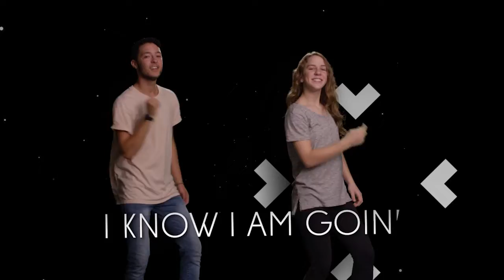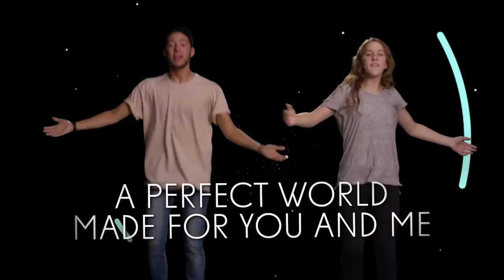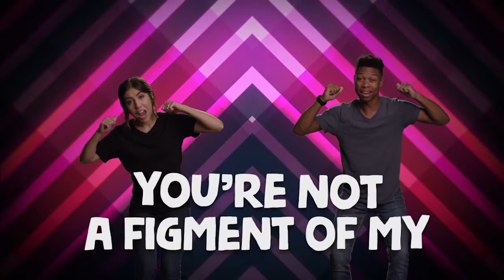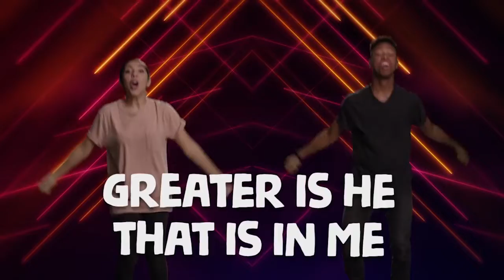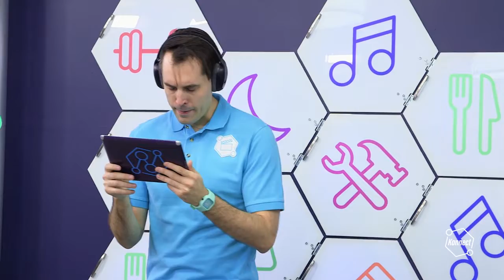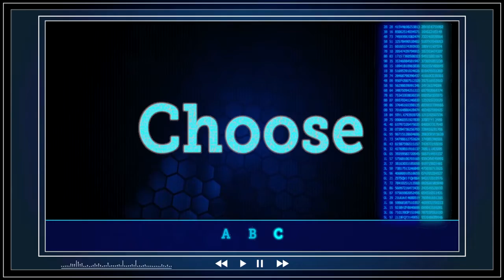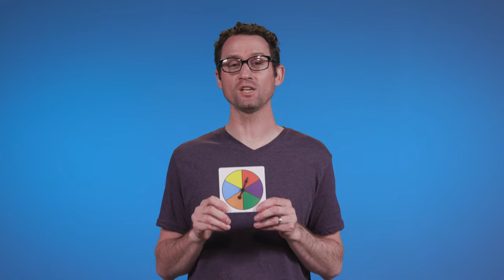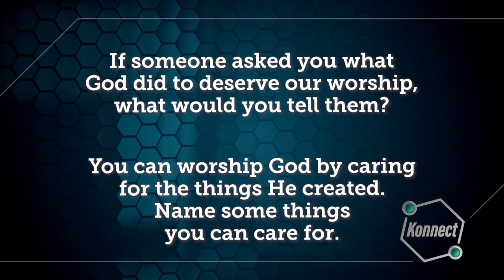Kids Church Online - July 24th - Ages 6-5th Grade